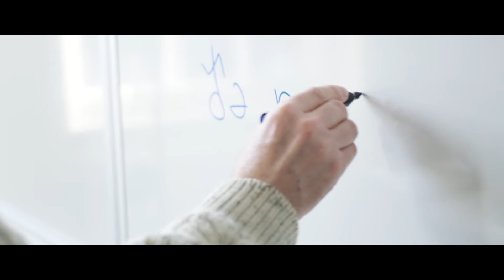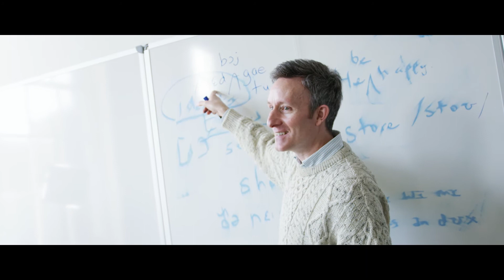BA English Language for Education at The University of Manchester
Our current students reveal why they love studying BA English Language for Education at The University of Manchester.